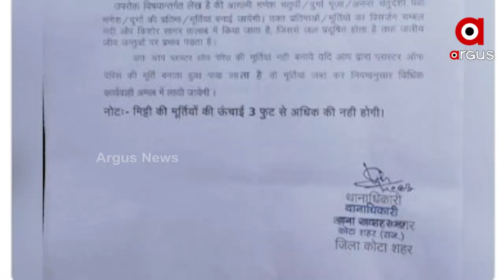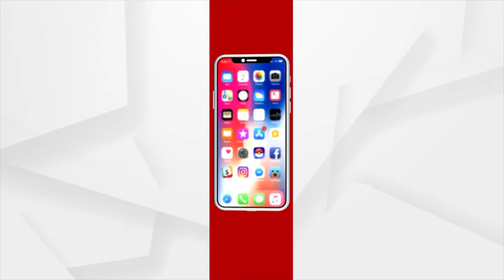କୋଟା ସହରରେ ମୂର୍ତ୍ତିକାରମାନଙ୍କୁ ନୋଟିସ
ରାଜସ୍ଥାନର କୋଟା ଠାରେ ପୋଲିସ ପକ୍ଷରୁ ମୂର୍ତି ତିଆରି କରୁଥିବା ଶିଳ୍ପୀମାନଙ୍କୁ ଏକ ନିର୍ଦ୍ଦେଶନାମା ଦିଆଯାଇଛି । ଏହି ନିର୍ଦ୍ଦେଶରେ କୁହାଯାଇଛି ଯେ ଆଗାମୀ ଗଣେଶ ଚତୁର୍ଥୀ ପାଇଁ ଗଣେଶଙ୍କ ମୂର୍ତି ଓ ଦୁର୍ଗାପୁଜା ପାଇଁ ଦୁର୍ଗା ମାଙ୍କ ମୂର୍ତିକୁ ୩ ଫୁଟରୁ କମ କରିବେ । ଯଦି କେହି ଏହି ନିର୍ଦେଶନାମାର ଉଲ୍ଲଂଘନ କରନ୍ତି ତେବେ ତାଙ୍କର ମୂର୍ତିକୁ ପୋଲିସ ଜବତ କରିବ ।